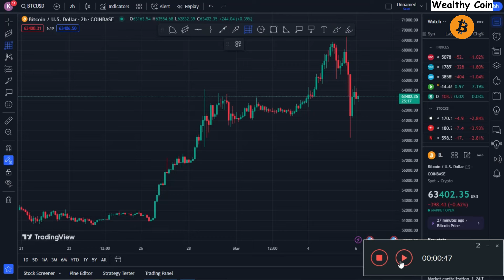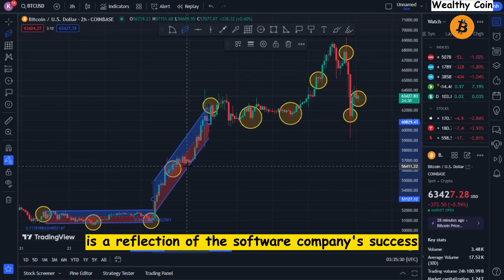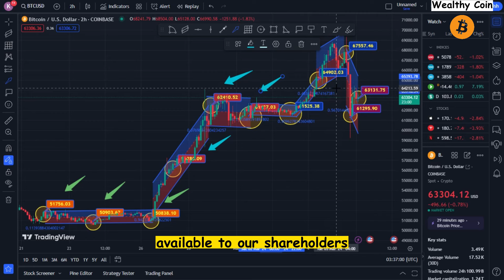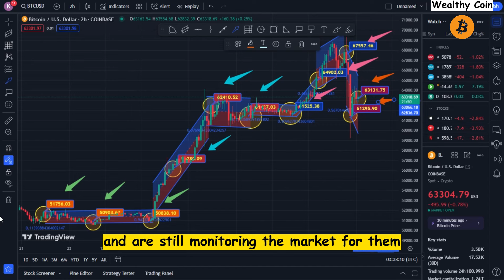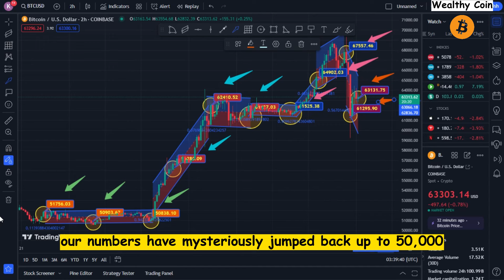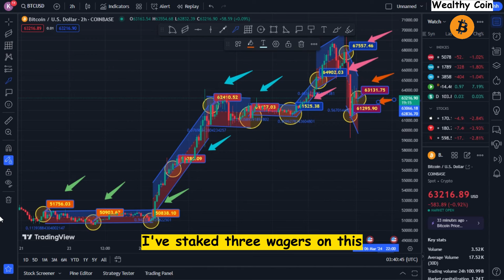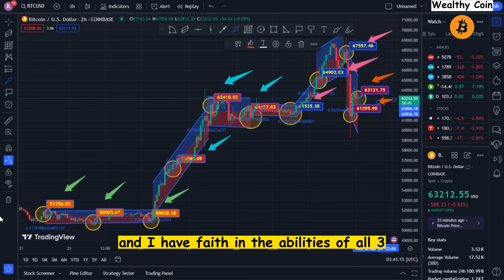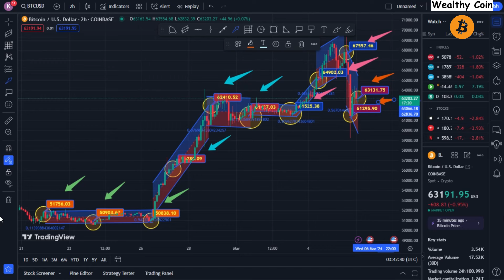"Bitcoin Is About To Skyrocket This Is Why"Michael Saylor! Bitcoin News Today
Dropshopping Shopify,
Dropshopping,